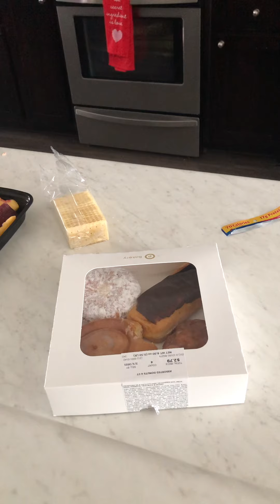Abuela And ,Marie Virtual School Lunch Time..